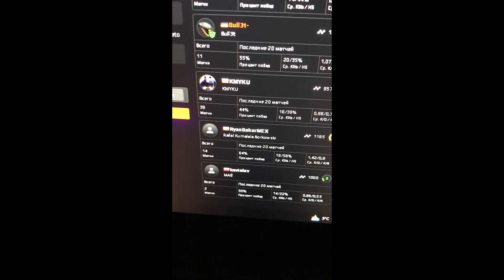Второй Инферно и Три Поляка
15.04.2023